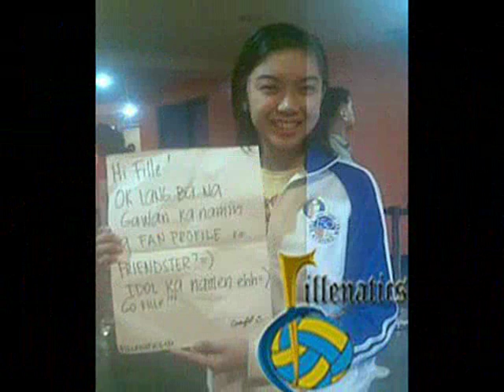Fille Cainglet (NAKAKAWINDANG)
Fille Saint Merced Cainglet